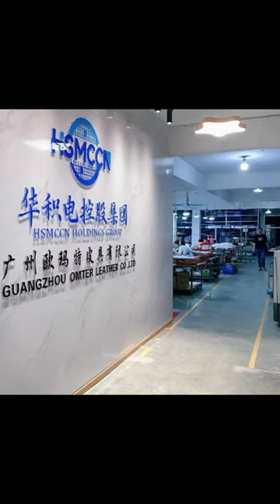Precision Cutting Process: The First Step to Crafting the Perfect Handbag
In this video, we will take you on a journey to explore one of the crucial steps in handbag production - the cutting process. From material selection to precise cutting, every step determines the quality and appearance of the final product. Join us in exploring this pivotal manufacturing process!